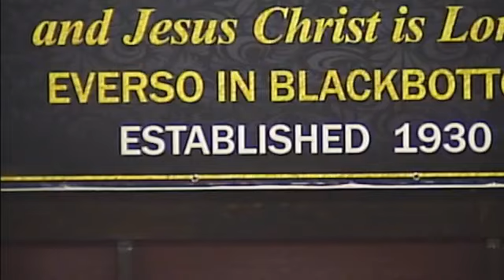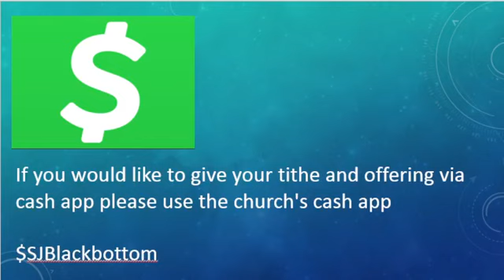4th Sunday Worship Service Today (July 24, 2022) | St. Joseph Missionary Baptist Church BlackBottom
Pastor Rev. Dr. E.C. Gregory

Sermon Scripture: "Coming of the Messiah" Isaiah 61: 1-11

4th Sunday Worship Service at St. Joseph Missionary Baptist Church BlackBottom Jacksonville, FL (July 24, 2022)

"The Church Where Everybody is Somebody and Jesus Christ is Lord, Everso in Blackbottom"